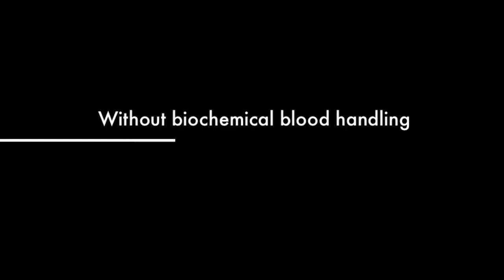Fibrina rica em plaquetas / L-PRF process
Fibrina rica em plaquetas / L-PRF Platelet-rich fibrin (PRF) is a second generation platelet concentrate. It is produced without the addition of anticoagulant and with no gelling agent, through the immediate centrifugation of blood after collection. The unique architecture of the fibrin matrix together with its leukocyte and platelet content may have a potential healing effect, reducing the morbidity associated with surgery, and accelerating the healing process in soft and hard tissues.